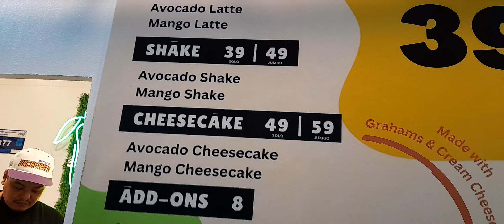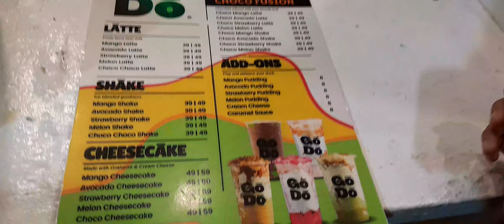erinleisanchez godo shake